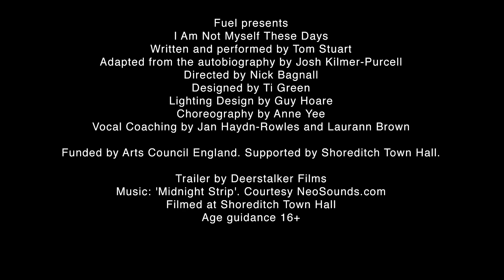I Am Not Myself These Days Trailer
A shockingly direct and heartbreakingly funny new play about love and self-discovery in the flashy, trashy New York of the 1990s.

Tom Stuart delivers a tour-de-force performance in this mesmerising one man show. Ad man by day and drag queen by night, Josh battles his own alcoholism while desperately trying to make his relationship work with Jack, a high-class rent boy addicted to crack.

I Am Not Myself These Days is the story of one man's unconventional journey to self-acceptance that resonates far beyond the confines of the story.

Written and performed by Tom Stuart
Directed by Nick Bagnall
Adapted from the autobiography by Josh Kilmer Purcell.

Funded by Arts Council England. Supported by Shoreditch Town Hall.